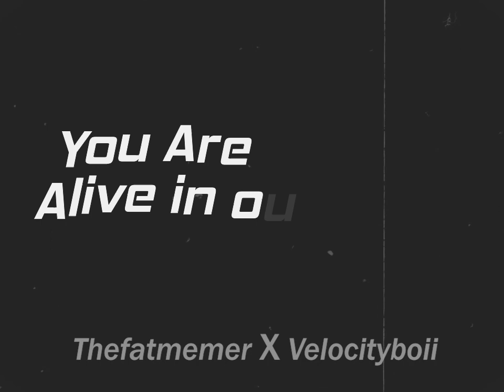You Are Always Alive in our Heart!